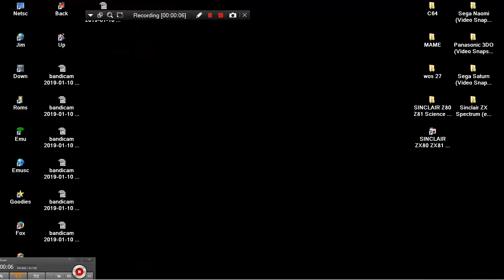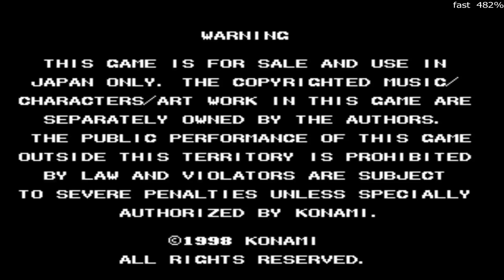ARCADE MACHINES MAME BASS ANGLER 1 KONAMI NEEDS INSTALL 1998